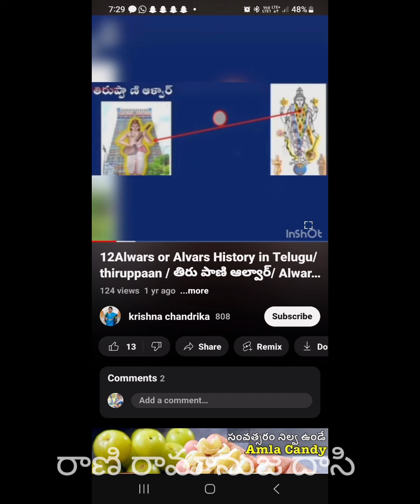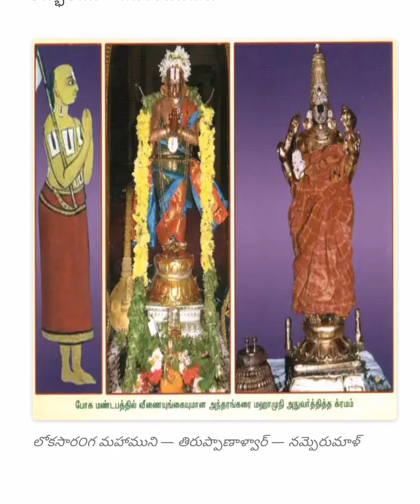తిరుప్పాణ్ ఆళ్వార్ వైభవం # Tiruppan alwar vaibhavam